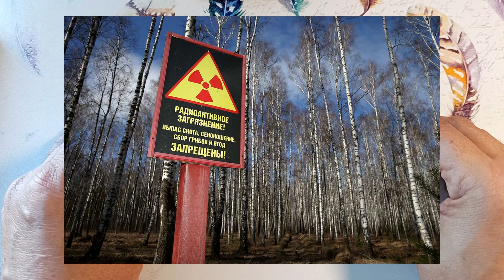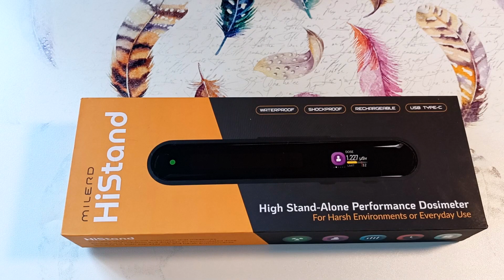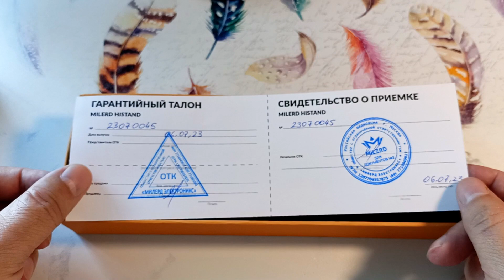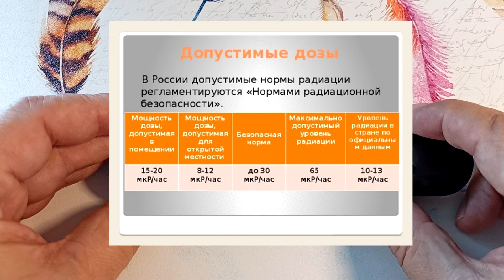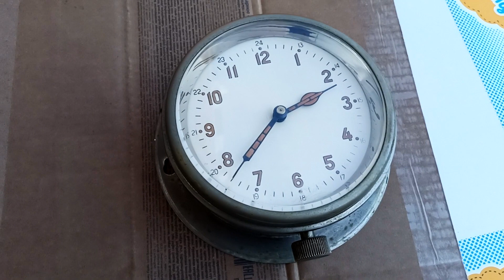Индивидуальный дозиметр HiStand | Счетчик Гейгера | Радиационная безопасность | Измерение радиации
Рассмотрим индивидуальный дозиметр HiStand от Milerd Electronics , который содержит Счетчик Гейгера для измерения радиации. Дозиметр (счетчик гейгера) фиксирует радиоактивное излучение и поглощенное излучение.  Рассмотрим как делается измерение радиации дозиметром.  Дозиметр имеет датчик Счетчик Гейгера от РосАтом, который является мировым лидером в ядерной энергетике.
Радиационная безопасность | Дозиметр | Счетчик Гейгера

- Ссылка на дозиметр HiStand от производителя.
- Дозиметр HiStand на Яндекс Маркет (поиск)

00:00 - Вступление про дозиметр HiStand от Milerd Electronics.
00:22 - Зачем нужен дозиметр?
00:40 - Радиоактивность строительных материалов.
01:40 - Радиоактивность морепродуктов.
02:14 - Радиоактивность старых вещей.
02:41 - Упаковка дозиметра.
03:02 - Инструкция по эксплуатации и гарантия на прибор.
03:25 - Внешний вид дозиметра. Основные элементы прибора.
03:42 - Датчик Счетчик Гейгера от компании РосАтом.
04:06 - Корпус прибора. Защита IP66.
04:32 - Зарядка дозиметра. Разъем Type-C.
05:03 - Корпус дозиметра. Ударопрочность.
05:19 - Особенность конструкции дозиметра.
05:34 - Шнур для зарядки дозиметра и карабин для ношения дозиметра.
06:07 - Особенность упаковки дозиметра.
06:21 - Управление дозиметром. Включение дозиметра.
06:50 - Уровни радиационной опасности.
07:41 - Первое включение дозиметра.
07:55 - Функция Фонарик.
08:13 - Дежурный режим дозиметра. Замер накопленной радиации.
08:54 - Режим отображения накопленной радиации.
09:29 - Установка суточной нормы накопленной радиации.
09:59 - Усреднение показаний дозиметра.
10:37 - Режим отображения статистики.
11:23 - Режим отображения даты и часов. Настройка.
11:46 - Режим отображения заряда аккумулятора и солнечной батареи.
12:18 - Настройка спящего режима.
13:11 - Изменение единиц измерения: микрорентгены, микрозиверты, CPM.
13:53 - Управление. Звуковой сигнал и световая индикация.
14:26 - Сброс дозиметра к заводским настройкам.
14:35 - Измерение радиации советских часов на барахолке.
15:54 - Измерение радиации советского компаса.
17:19 - Радиация от старинных вещей советской эпохи.
18:03 -  Поддержите видео о дозиметре.

Индивидуальный дозиметр | Счетчик Гейгера | Прибор для измерения радиации
Дозиметр | Измерение радиации | Измерение дозиметром